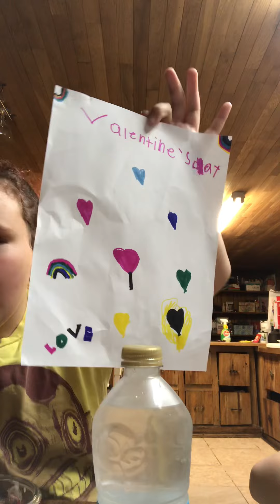Drawing contest!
Comment who won down below 😬😂❗️